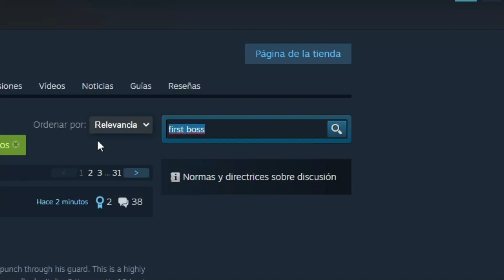3 consejos basicos de WO LONG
3 consejitos basicos del wo long, me dio toc mirar las discusiones de steam y ver a muchos llorando por el primer jefe, asi que eso me motivo a hacer el video. Bueno es esto consejos basicos, no digo nada sobre hechizos ni artes marciales porque bueno, son consejos basicos, la mayoria de la gente ni los usaran apenas. Disfrutad del video.

PD: jodete ianut subi el video anterior hace 3 meses perro